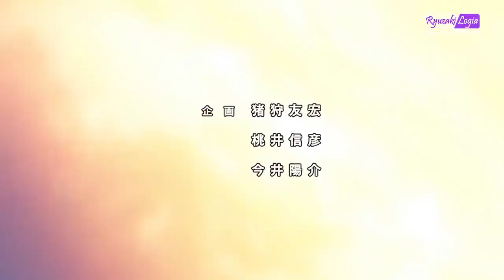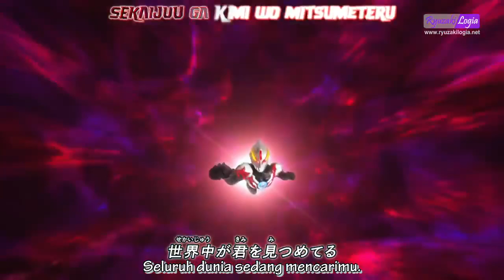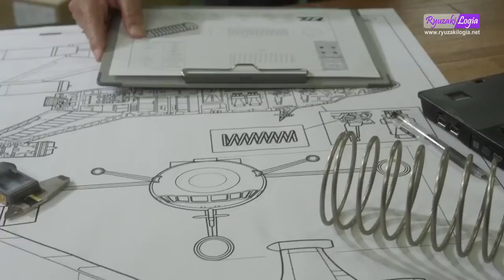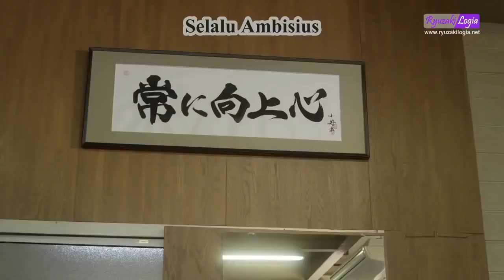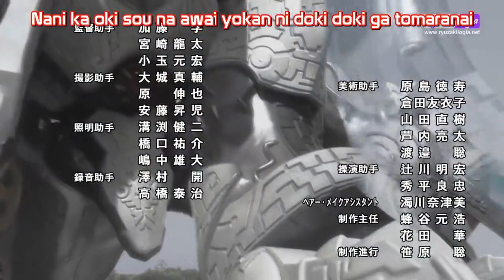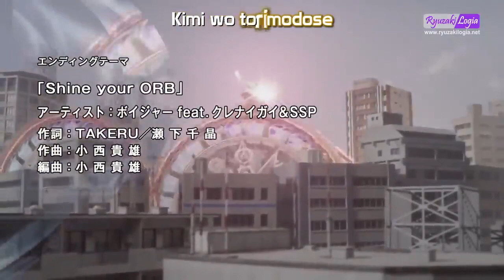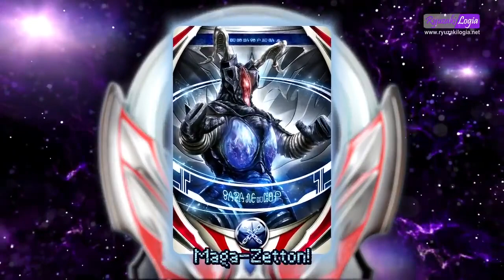Ultraman ORB Episode 14 Subtitle Indonesia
Ultraman Orb (ウ ル ト ラ マ ン オ ー ブ Urutoraman Ōbu ) adalah entri ke-26 dalam seri Ultra, dan dibuat untuk merayakan ulang tahun ke-50 Ultraman dan ulang tahun ke-20 Ultraman Tiga . Ini mulai ditayangkan pada 9 Juli 2016 dan seri ini bukan bagian dari Ultraman Retsuden Baru dan karena itu, ditayangkan pada hari Sabtu bukan hari Selasa. Ini adalah pertunjukan pertama sejak Ultraman Mebius mengudara pada hari Sabtu. Ini adalah Bab 6 dari Ultraman Orb Chronicle .
Sinopsis:
  Naomi Yumeno telah mengalami mimpi aneh yang sama sejak dia masih muda: penglihatan tentang raksasa cahaya yang bersinar melawan monster raksasa.

Dengan ketertarikannya yang dipicu oleh mimpi-mimpi itu, dia memulai situs web pelacakan fenomena paranormal yang disebut "Something Search People" bersama teman-temannya Jetta Hayami dan Shin Matsudo.

Suatu hari ketiganya berada di ekor hewan misterius tak dikenal yang diduga menyebabkan aktivitas meteorologi yang aneh. Mereka mengabaikan peringatan paman Naomi, Ittetsu Shibukawa, seorang petugas dengan tim investigasi khusus VTL, dan menuju ke tengah cuaca yang aneh. Di sana mereka tiba-tiba bertemu dengan Demon King Beast of wind, Maga-Basser! Naomi diledakkan oleh angin ganas tetapi diselamatkan oleh pengembara, Gai Kurenai (Hideo Ishiguro).

Dengan menggunakan Orb Ring miliknya untuk membaca kekuatan dua Ultra sebelumnya, Gai mampu Fusion Up menjadi seorang pejuang cahaya dari galaksi yang jauh, Ultraman Orb! Dan dengan demikian tirai naik pada serangkaian pertempuran sengit antara Ultraman Orb dan Demon King Beasts, sementara di belakang layar, Juggler misterius memegang Cincin Gelapnya sambil tersenyum sinis ...

Credits: Tsuburaya Prod.
, Ryuzakilogia .